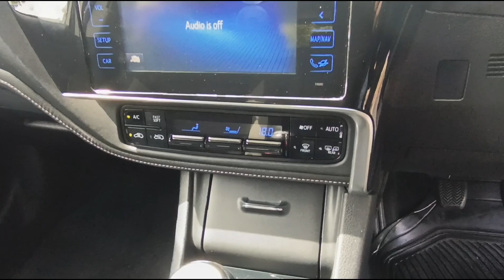July 19, 2024